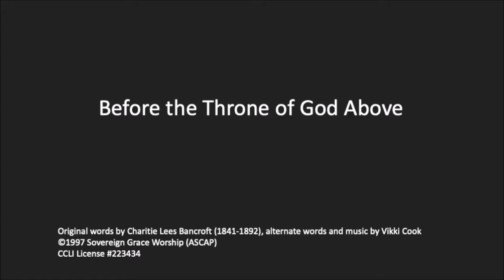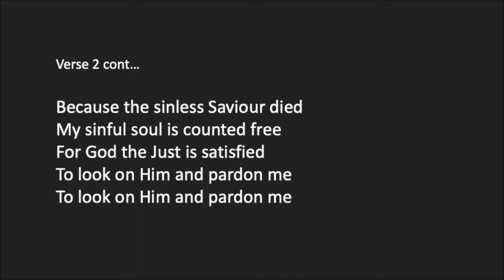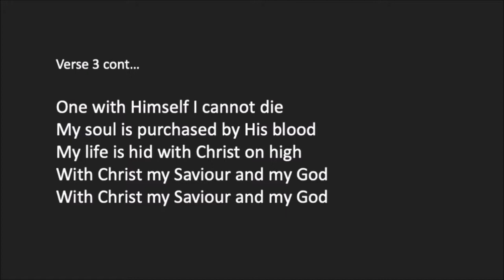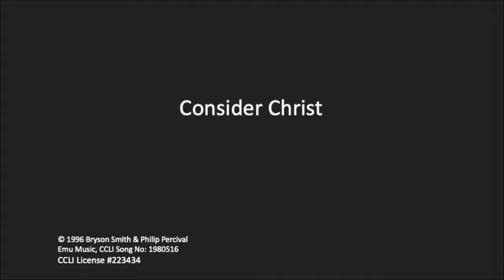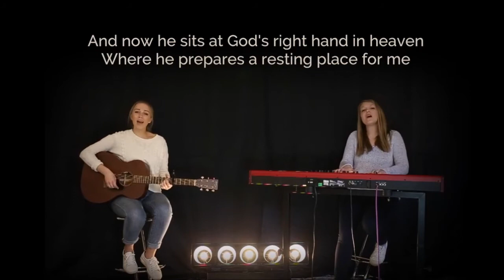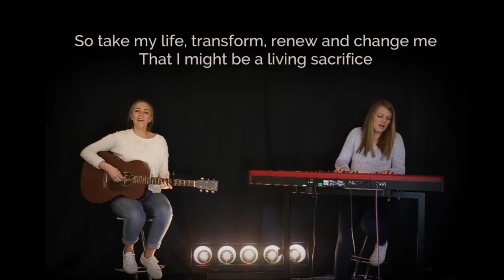St James Service 22nd Nov 2020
Service for 22nd Nov 2020